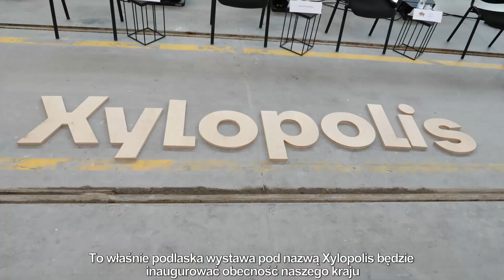Kronika Województwa Podlaskiego #684